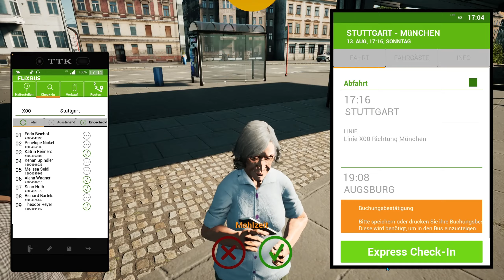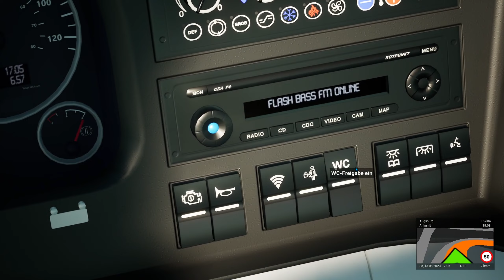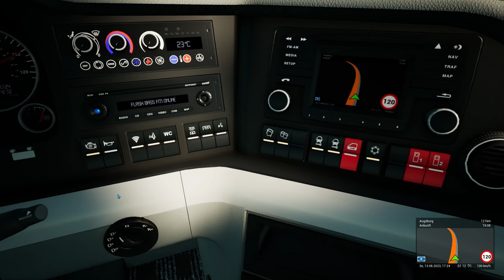Da kommt Ferrarie Fernbussimulator Stuttgart-Augsburg-München